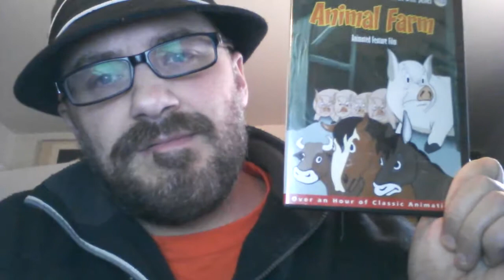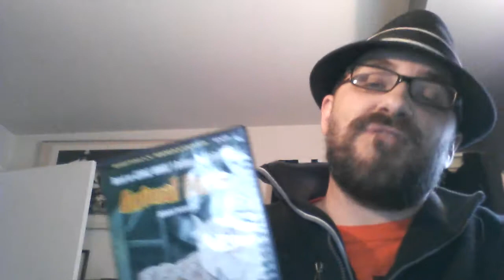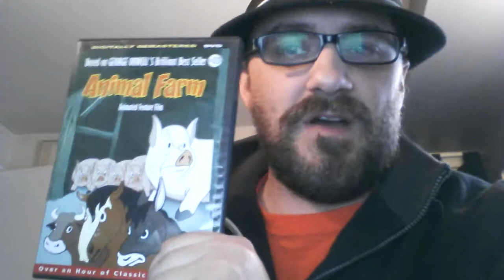Animal Farm- The British Animation Classic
Animal Farm is a 1954 British-American animated comedy-drama film produced by Halas and Batchelor, based on the book Animal Farm by George Orwell. It was the first British animated feature (Water for Firefighting and Handling Ships, two feature length wartime training films, were produced earlier, but did not receive a formal cinema release). The US CIA paid for the filming, part of the American cultural offensive during the Cold War, and influenced how Orwell's ideas were to be presented. The CIA initially funded Louis de Rochemont to begin work on a film version of Orwell's work and he hired Halas & Batchelor, an animation firm in London that had made propaganda films for the British government.[5]

Maurice Denham provided the voice for all the animals and as well as humans in the film.[6]